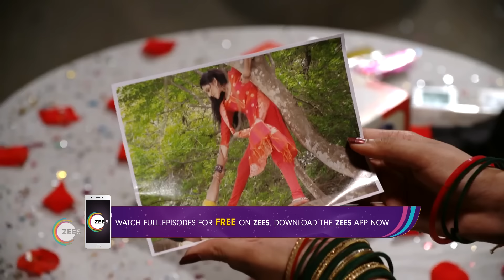Suna Jhia | Ep - 408 | Webisode | Sep, 14 2023 | Ankita, Manas, Arpita Kaur | Zee Sarthak